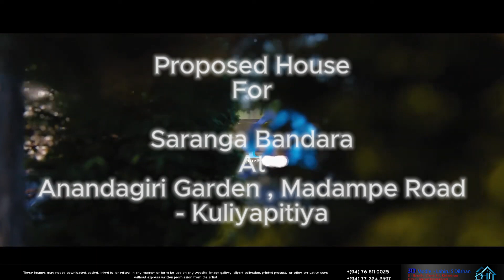House Exterior & Interior🏠3d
TWO STORY HOUSE

Ground Floor - Laving Area | Bedroom | Bath Room | Office room
                          Dining Area + Pantry & Kitchen | Verandah
                          Car Porch

Upper Floor   - Master Bedroom + Bath Room | Bedroom Room
                          Open Terrace + Balcony

 make your dream house come true today 🏠

🔘 Architectural House & Building
       Plan Designing
      [ with council approval]

🔘 Estimating [ B.O.Q ]

🔘 3D drawing & Animation

🔘 Interior & Exterior Design

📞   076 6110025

👉 Please DM For More Details